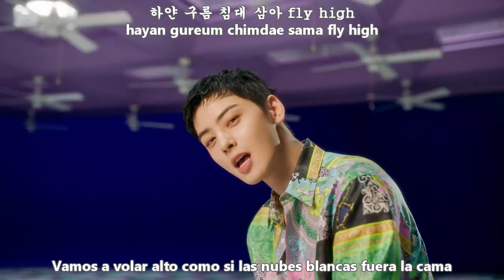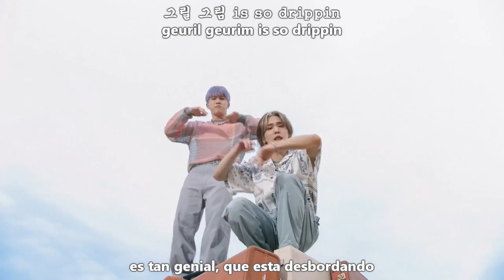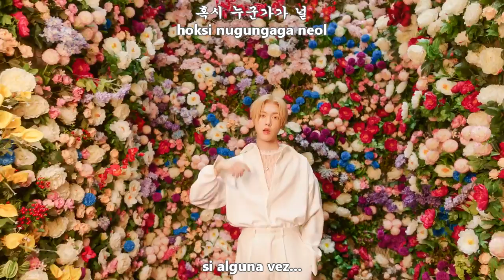ASTRO (아스트로) - AFTER MIDNIGHT MV [Sub Español + Hangul + Rom] HD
astro after midnight sub español

아스트로 (Astro) – After Midnight Lyrics
Genre : Dance
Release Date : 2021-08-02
Language : Korean